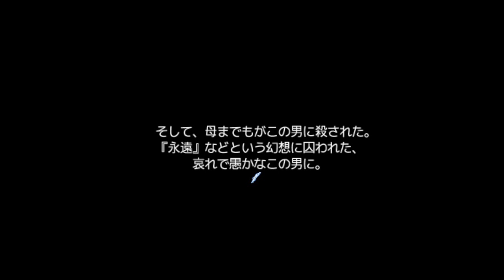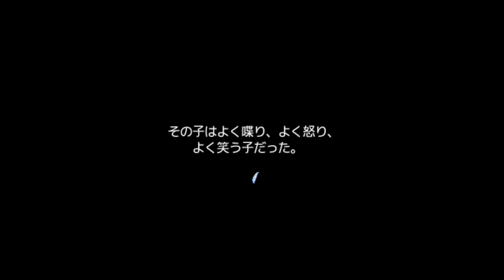【思い出の記憶】君と一緒にいたいから #8【実況】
病気で母を、事故で父を失った少女が、父の死因を突き止めるべく訪れた『北の館』で真実を知る物語。

実は続編があります。

（CV.アンラ）